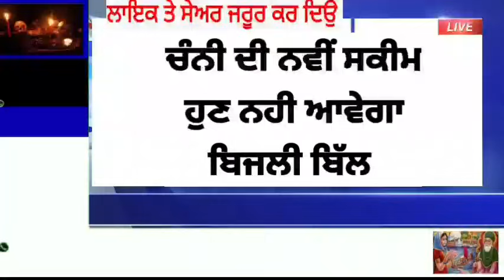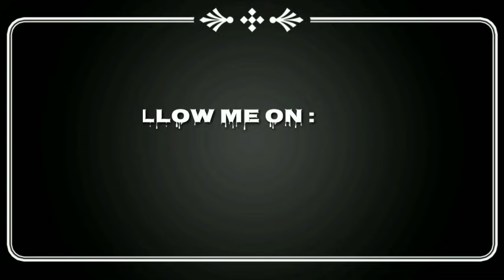ਵੱਡੀ ਖ਼ਬਰ! ਚੰਨੀ ਦੀ ਨਵੀਂ ਸਕੀਮ ਨਹੀ ਆਵੇਗਾ ਹੁਣ ਬਿਜਲੀ ਦਾ ਬਿੱਲ? ਵੀਡੀਓ ਦੇਖੋ